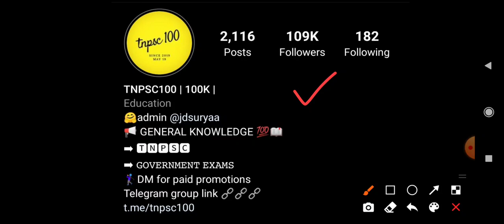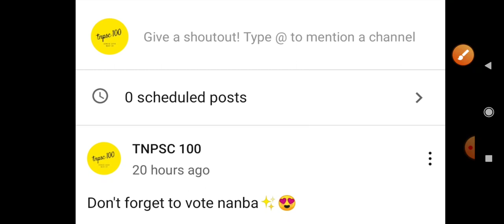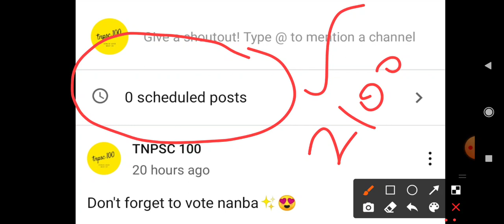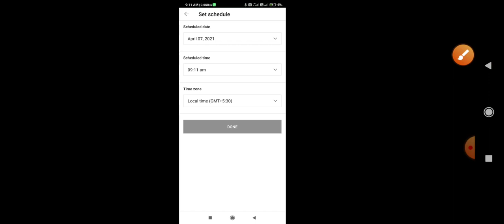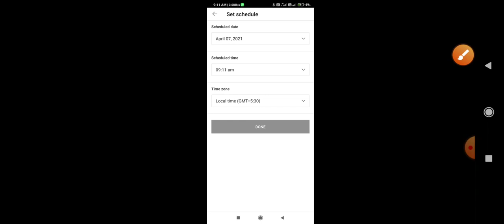COMMUNITY TAB UPDATES 2021 | MUST WATCH | TNPSC100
must watch and share with your YouTube friend's...
be engaged with our YouTube channel..
worth content waiting for you ✨
in case your support is not here i will be turn off with this process 😕..

|| PY SERIES FOR GROUP 2 AND 2A ||

BASIC OF TNPSC | MUST KNOW WHAT IS TNPSC AND GROUP EXAMS |
GROUP 1 , 2 AND 2A , 4  EVERTHING FULL VIDEO UPDATED MUST CHECK FIRST !
ITHU THEYRIYAMA YARUM PADIKKA START PANNA VENDAM NANBA #

6ஆம் வகுப்பு முதல் 10 ஆம் வகுப்பு வரை அனைத்து பாடங்களில் உள்ள அட்டை ( BOX ) UPLOAD செய்யப்பட்டு உள்ளது (SCIENCE) அதை பார்த்து பயனடைந்து கொள்ளுங்கள் நண்பர்களே...